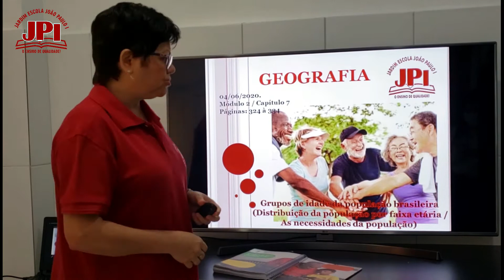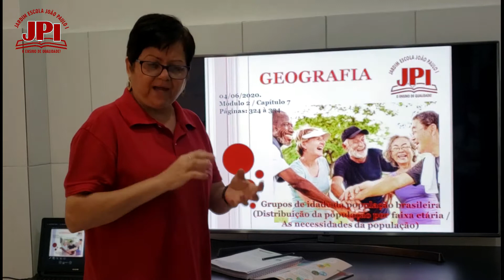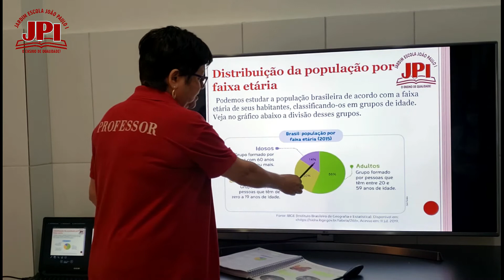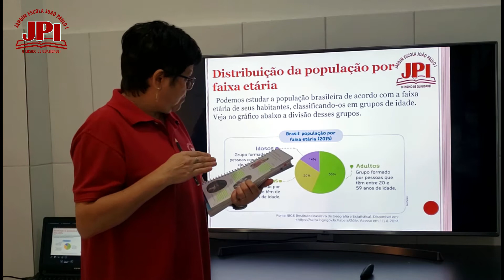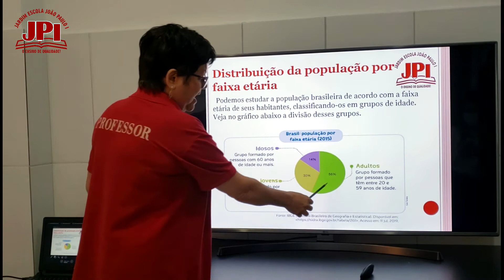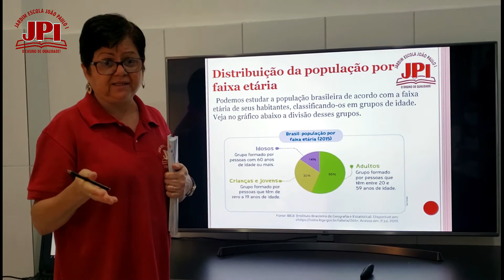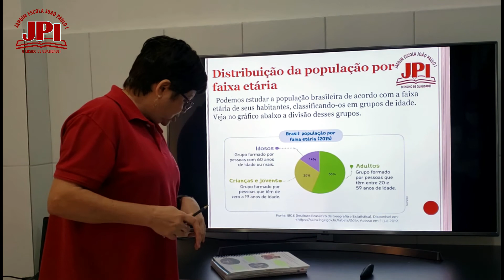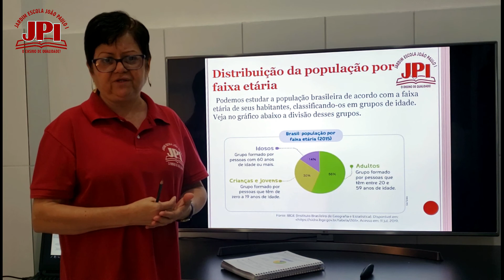5° Ano Aula de Geografia 04 06 Professora Lúcia